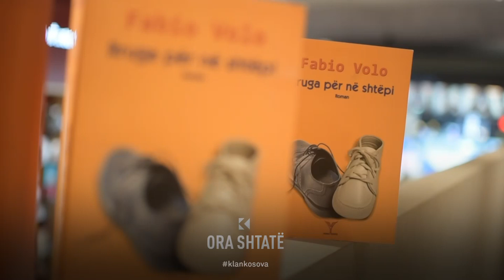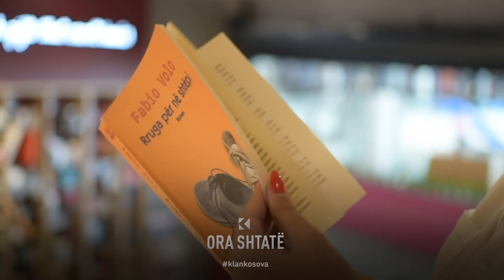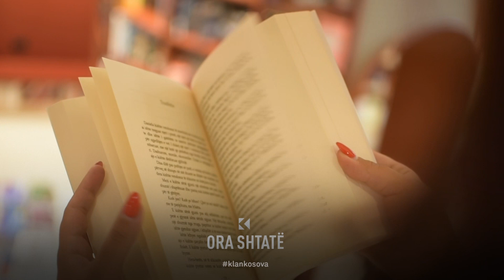Libri "Rruga për në shtëpi" nga Fabio Volo